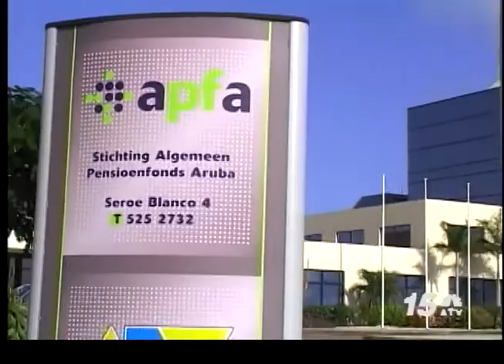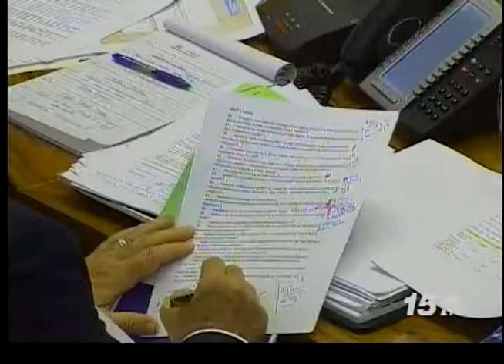Noticia Awe Nochi - CFT Kico ta Kico